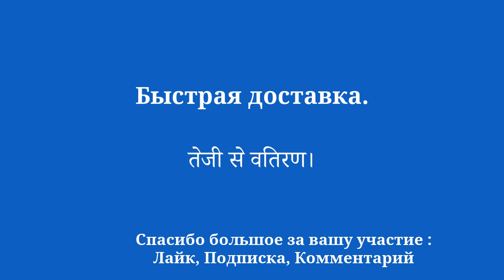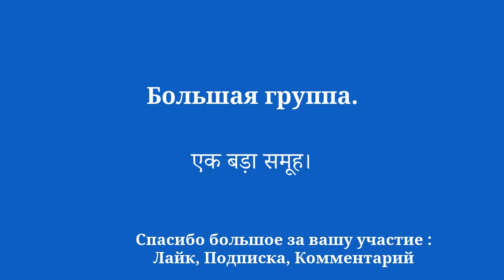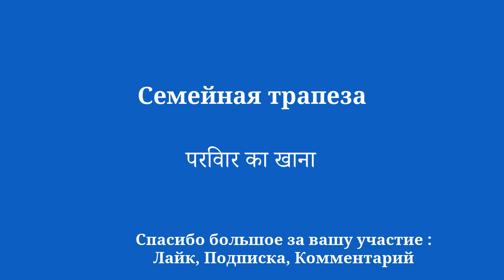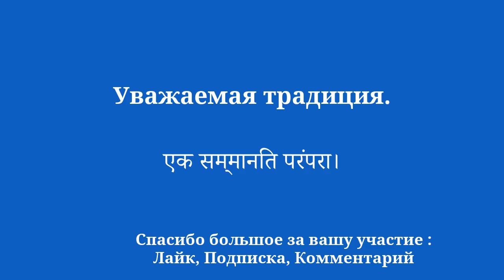Изучайте хинди с помощью Le Voyage Linguistique Gourmand